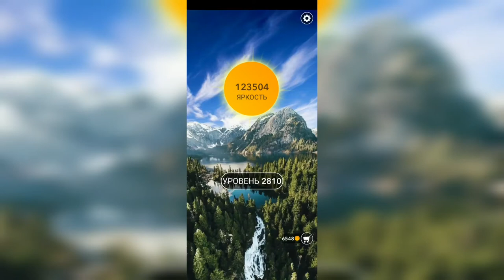Word / Слово Крест: Поиск русского кроссворда / Уровень 2810